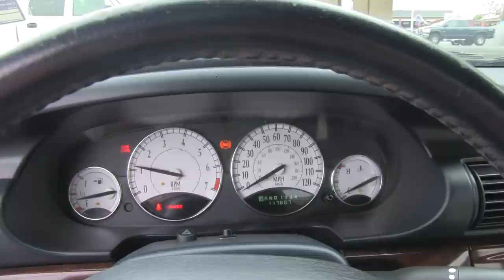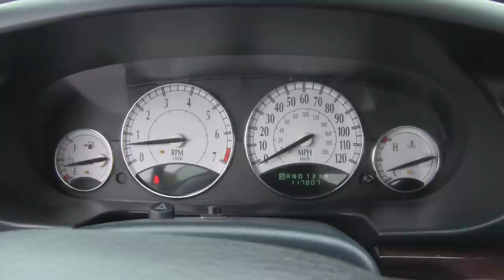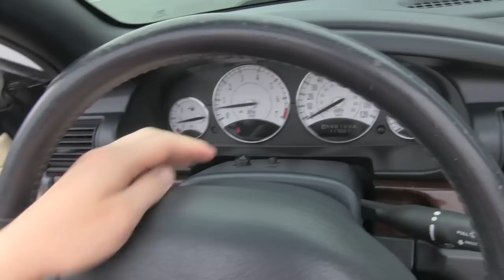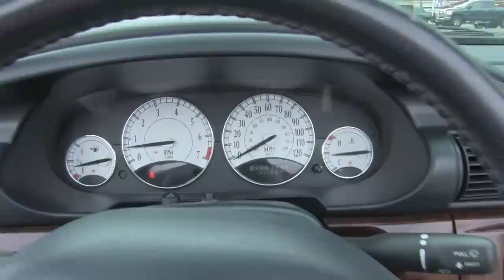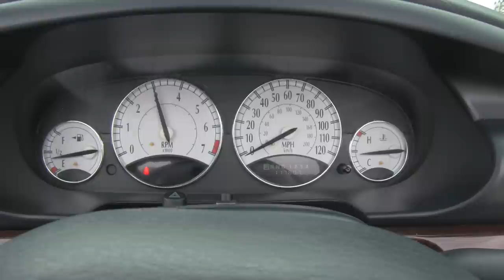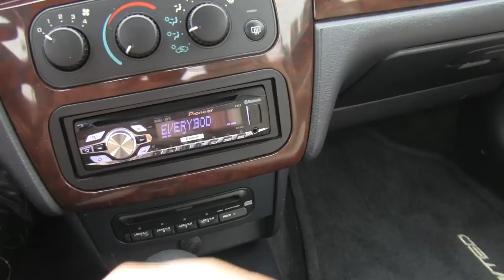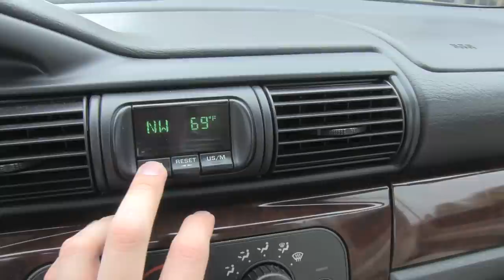2002 Chrysler Sebring Limited Convertible Start Up, Exhaust, and In Depth Tour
I am officially on Twitter!  Be sure to follow me @Saabkyle04LLC for future video, channel, and life updates!  I'll continue to update the facebook page just as always!  See links on the channel homepage.  Enjoy!! ~Kyle

Hello and welcome to Saabkyle04! YouTube's largest collection of automotive variety! In today's video, we'll take an up close and personal, in depth look at the Chrysler Sebring Limited Convertible.

OFFICIAL ONLINE STORE FOR SAABKYLE04: shop.saabkyle04.com

FIND ME ON THE OFFICIAL SAABKYLE04 FACEBOOK PAGE FOR CONTINUOUS UPDATES ON WHAT'S TO COME AND INTERACTING WITH OTHER FANS!